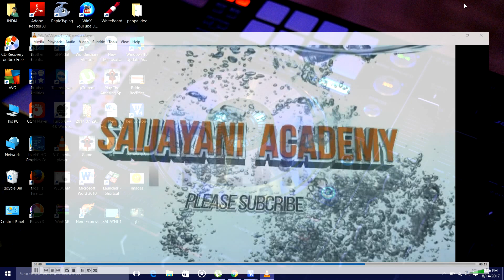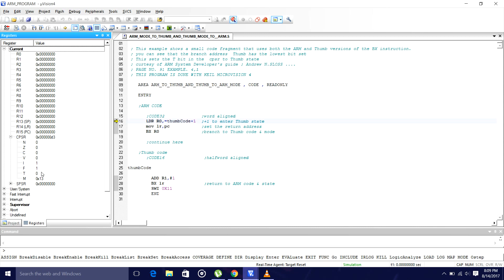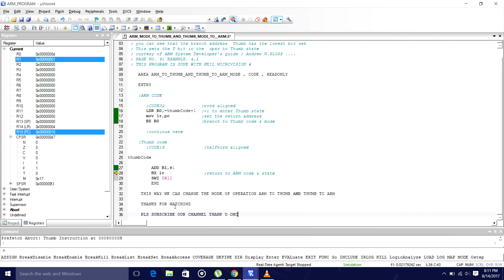ARM MODE TO THUMB AND THUMB MODE TO ARM MODE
ARM-THUMB INTERWORKING

ARM-Thumb interworking is the name given to the method of linking ARM and Thumb code together for both assembly and C/C++.